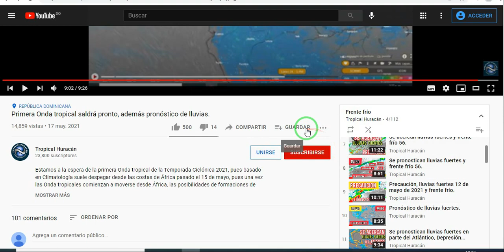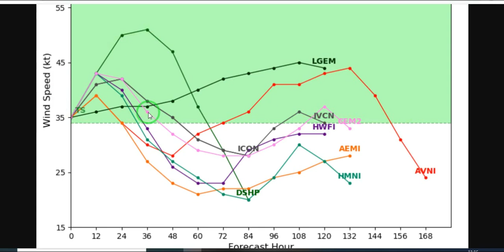Tormenta sub-tropical Ana cerca de formarse, además pronóstico de lluvias fuertes.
Según el Centro Nacional de Huracanes, la Tormenta sub-tropical Ana podría formarse esta noche o mañana viernes, basado en el boletín del NHC, esta zona tormentosa está produciendo vientos con fuerza de huracán, cabe aclarar que esta posible tormenta Ana de convertirse, sería la primera tormenta de la Temporada Ciclónica 2021 en el Atlántico.

According to the National Hurricane Center, the sub-tropical Storm Ana could form tonight or tomorrow Friday, based on the NHC bulletin, this stormy area is producing hurricane-force winds, it should be clarified that this possible storm Ana to become, would be the first storm of the 2021 Cyclonic Season in the Atlantic.

Tropical Huracán.
Informe del tiempo.
Pronóstico del tiempo.
El clima.
El Clima de hoy.
Clima de hoy.
Pronóstico de lluvias para hoy.
Informe del tiempo para hoy.
Lluvias para hoy.
Pronóstico del clima.
Pronóstico del tiempo para Venezuela.
Pronóstico del tiempo para Colombia.
Pronóstico del tiempo para Panamá.
Pronóstico del tiempo para Costa Rica.
Pronóstico del tiempo para Nicaragua.
Pronóstico del tiempo para Honduras.
Pronóstico del tiempo para Guatema.
Pronóstico del tiempo para El Salvador.
Pronóstico del tiempo para Belice
Pronóstico del tiempo para México
Pronóstico del tiempo para USA.
Pronóstico del tiempo para Estados Unidos.
Pronóstico del tiempo para Canada
Pronóstico del tiempo para Cuba.
Pronóstico del tiempo para Jamaica
Pronóstico del tiempo para República Dominicana.
Pronóstico del tiempo para Puerto Rico.
Pronóstico del tiempo para RD
Pronóstico del tiempo para el Caribe
Pronóstico del tiempo para Centroamérica.
Pronóstico del tiempo para América del Sur.

Tropical Hurricane.
Weather report.
Weather forecast.
The weather.
The weather today.
Today's weather.
Rain forecast for today.
Weather report for today.
Showers for today.
Weather forecast.
Weather forecast for Venezuela.
Weather forecast for Colombia.
Weather forecast for Panama.
Weather forecast for Costa Rica.
Weather forecast for Nicaragua.
Weather forecast for Honduras.
Weather forecast for Guatema.
Weather forecast for El Salvador.
Weather forecast for Belize
Weather forecast for Mexico
Weather forecast for USA.
Weather Forecast for Canada
Weather forecast for Cuba.
Weather forecast for Jamaica
Weather forecast for PR
Weather forecast for the Caribbean
Weather forecast for Central America.
Weather forecast for South America.